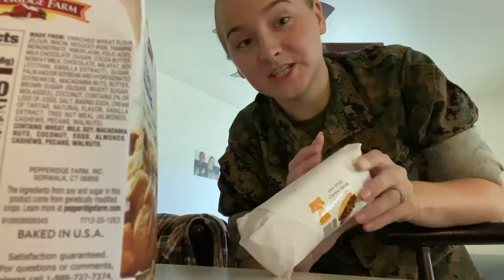VLOGMAS DAY 2 2020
The Owens Family ❤️

If your not new, Welcome back!!! In this video, Its VLOGMAS DAY 2. I hope you enjoyed the video (if you didn’t, give it a thumbs up anyways lol).

::::::::::OUR BIO::::::::::

What’s good guys. We’re Ricky & Alexis Owens. We’re both 21, we’re happily Married. We have a beautiful 1 year old Daughter named Alana and we have a Son on the way named Ricky Jr. We’re both from Mississippi but now we live in Hawaii. We started our Channel in 2019 but we became consistent this year, 2020. On our Channel you’ll be seeing Vlogs, Challenges, Pranks and much much more! Thank you for taking your time to Watch Us, Support Us, and Grow with Us.❤️

We appreciate all the Likes, Views, Comments, and Subscribers!! Y’all are amazing.

SEE YALL NEXT VIDEO😉..